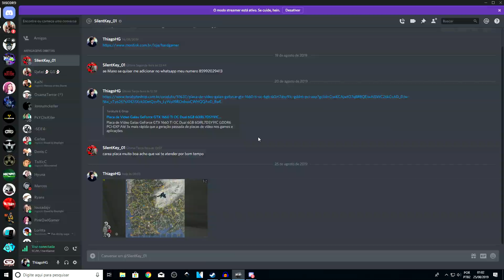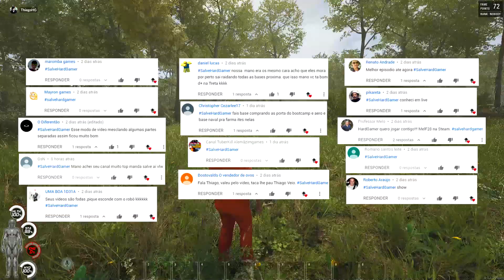SCUM - PVP no Airfield! EP17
Neste episódio de SCUM comecei sem nada e fiz o meu caminho até o Airfield. Me encontrei com o SilentKey por lá, começamos a lootear, só que tinha mais gente. PVP foi certo!

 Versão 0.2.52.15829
 Servidor: US 1901

- SETUP -
Processador : Core i5 4690
Placa Mãe: Gigabyte GA H97M GAMING 3
Memória: DDR3 Kingston HyperX Fury (4x4)
Placa de vídeo : Galax GTX 970 Exoc Black Edition
Refrigeração: Water Coller Corsair H60
Fonte: PCYes 600w
SSD: Kingston A400 240GB
HD: Western Digital 1TB
Gabinete: Corsair Carbide SPEC 01

Um grande abraço para todos! :D